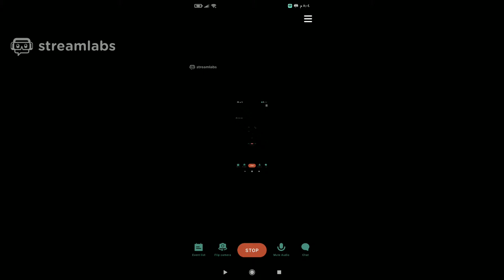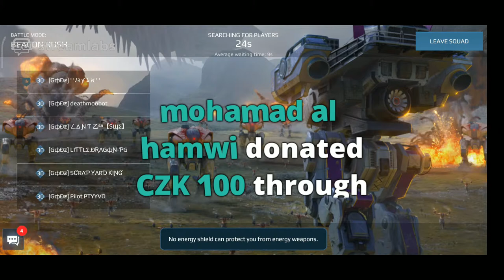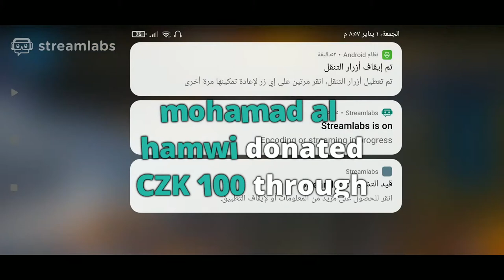WAR_ROBOTS FUNN 🔴RAN MyWRtip 2021